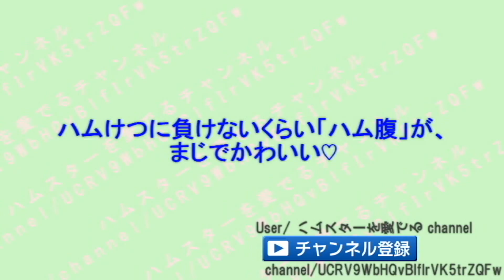ハムケツよりも「ハムスターの腹」がまじで可愛すぎた♡～"Hamster's belly" is cute than ham scoops.